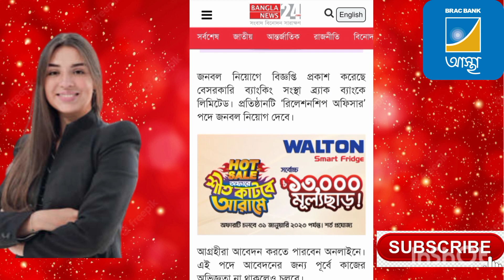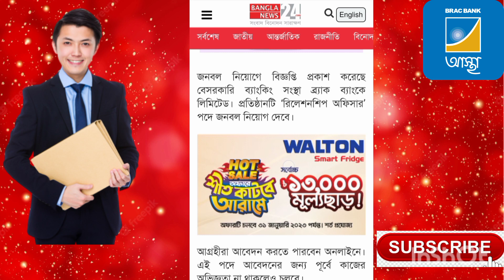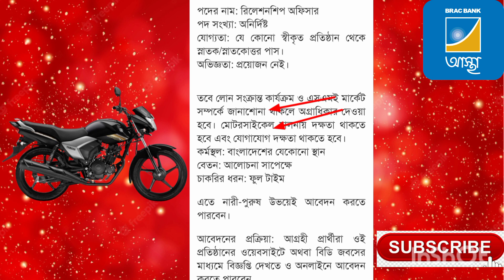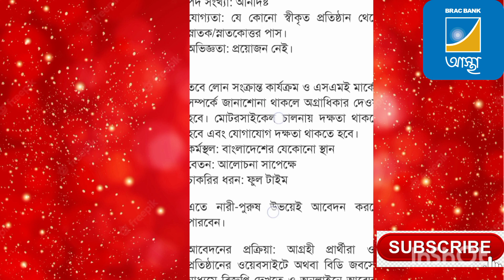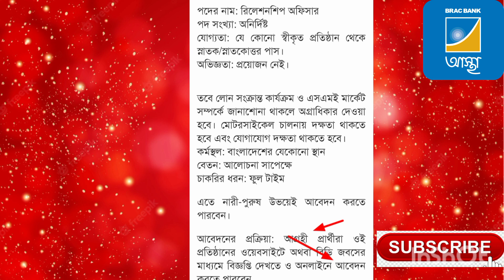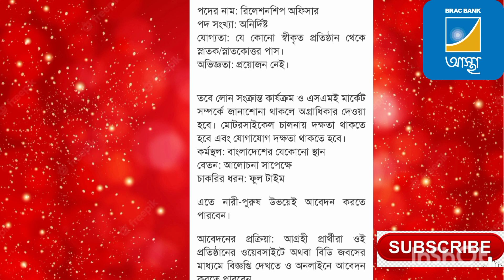ব্র্যাক ব্যাংক বিনা অভিজ্ঞতা অফিসার পদে নিয়োগ বিজ্ঞপ্তি ২০২৩।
আবেদন করবেন বিডিজবসের মাধ্যমে।